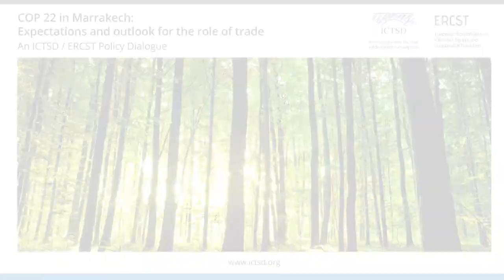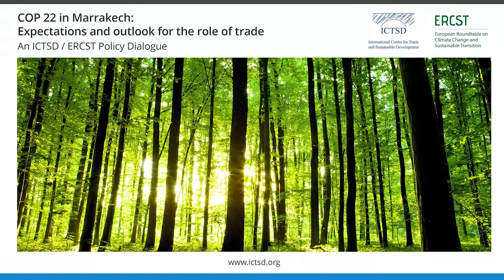COP 22 in Marrakech: Expectations and outlook for the role of trade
The panel will focus on climate change negotiations and how they relate to international trade. It will review developments since COP 21 in Paris, and whether 2016 has started to confirm the high expectations that everyone had after concluding the Paris Agreement.

It will also discuss what is needed from the upcoming COP 22 in Marrakech to maintain the momentum, and what it can be realistically expected to deliver.

This panel was the inaugural event of the European Roundtable on Climate and Sustainable Transition (ERCST). It is an initiative of the International Centre for Trade and Sustainable Development, in association with a number of EU thinks tanks.

This initiative provides a neutral space where policymakers and regulators can meet stakeholders, and discuss climate change policy and a sustainable transition to a low GHG economy. While focused on European climate policy, this initiative intends to fully recognise, and incorporate in its activities and thinking, the global dimension of climate change policy.

Based in Brussels, The European Roundtable on Climate and Sustainable Transition aims to provide rigorous intellectual analysis, stemming from the experience and input of its staff, as well as other research available, and the input of the stakeholders who join its activities.

Speakers:

Moderator: Andrei Marcu, Senior Fellow, ICTSD

Tomasz Chruszczow, Chair of Subsidary Body for Implementation

Dirk Forrister, Chief Executive, IETA

Ricardo Melendez-Ortiz, Chief Executive, ICTSD

Jo Tyndall, Chair of the Ad Hoc Working Group on the Paris Agreement (APA)

Jakob Werksman, Principal Adviser, Directorate General for Climate Action, EC; EU Lead Negotiator

Jos Delbeke, Director General, Climate Action

Organized by: European Roundtable on Climate and Sustainable Transition (ERCST) and ICTSD

Location: Brussels, Belgium